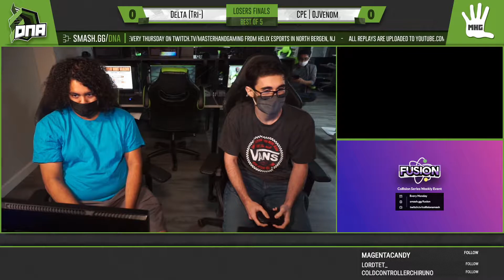DNA S12:W1 - Delta (Tri-) (Link) vs CPE | DJVenom (Bowser) - Losers Finals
10.07.21 - DNA S12W1 - Smash Ultimate Weekly OFFLINE Tournament (Season 12 - Week 1)
IRL Tournament - Open to All